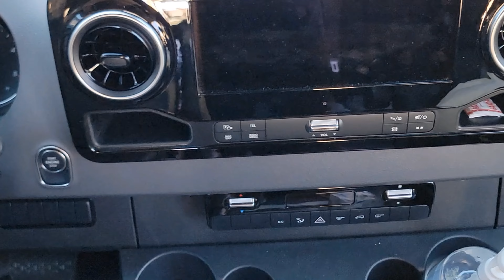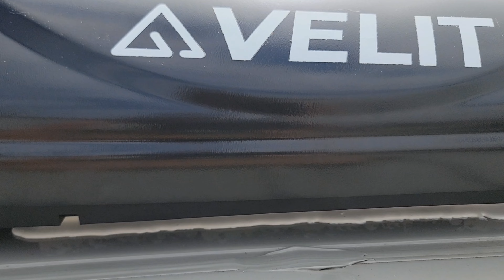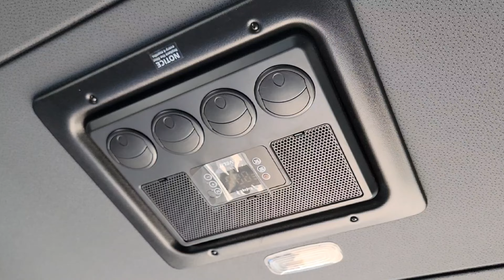ការដំឡើងម៉ាស៊ីនត្រជាក់ និងប្រព័ន្ធអគ្គិសនីនៅ Campervans#khmer